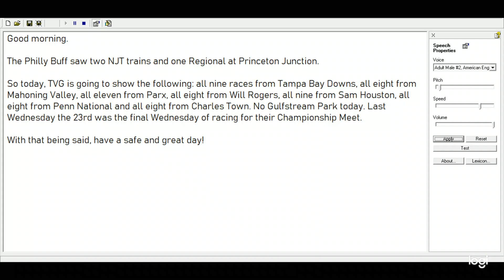My morning message to Queen Carol - 2022/03/30